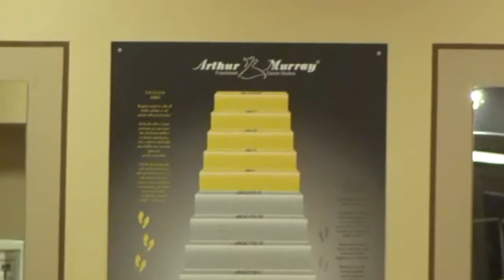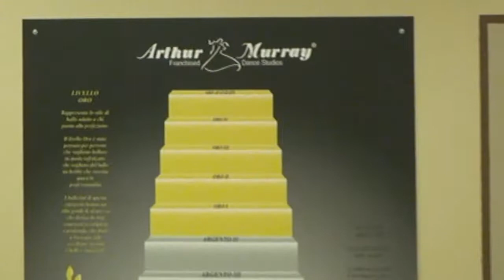Presentazione Scuola Di Vigevano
Video Rappresentativo della scuola Arthur Murray di Vigevano. Ingresso, Reception, Sala da ballo.